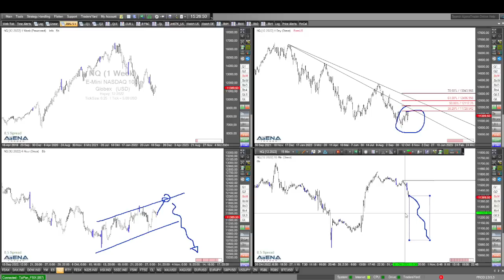Dax und US-Indizes - Detailanalyse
Der Dax stößt gerade durch einen längeren Abwärtstrend? Das schaue ich im Video genauer an, und dazu auch die US-Indizes.